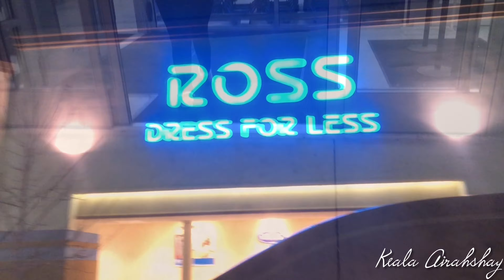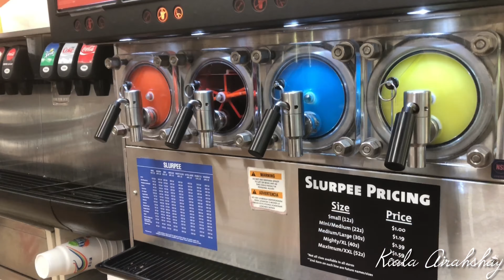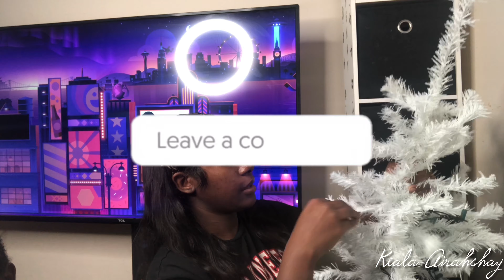Vlog | lost of cooking, Come to the store with me + more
Previous video👇🏽

Cooking with key👇🏽

Watch my previous videos for clues .